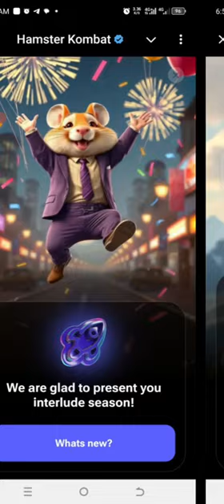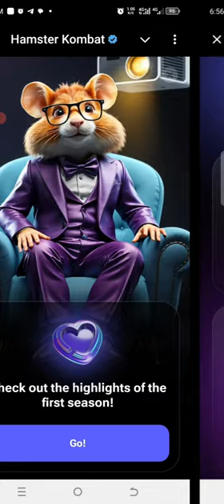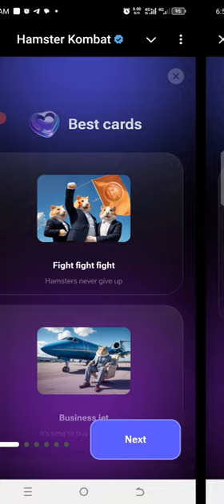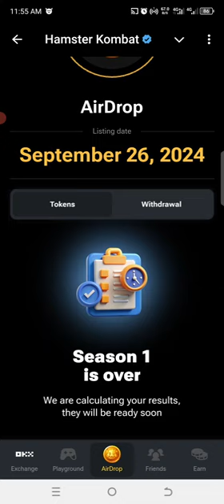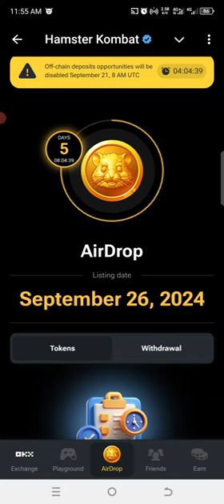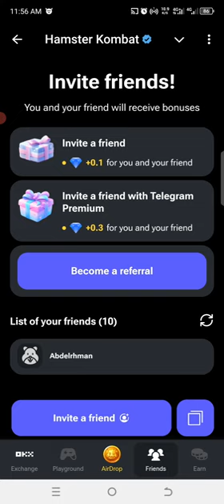LAKI NG MAKUKUHA NATING AIRDROP